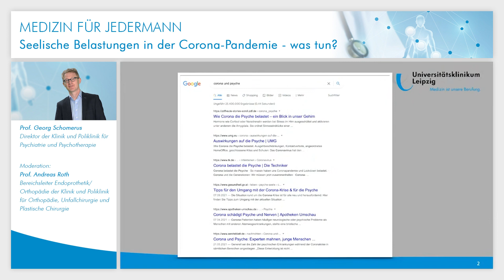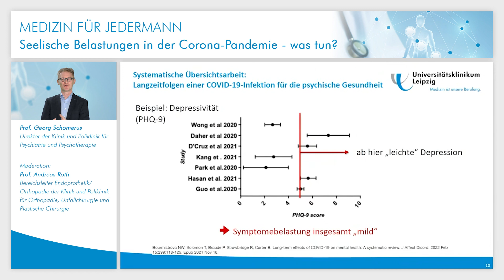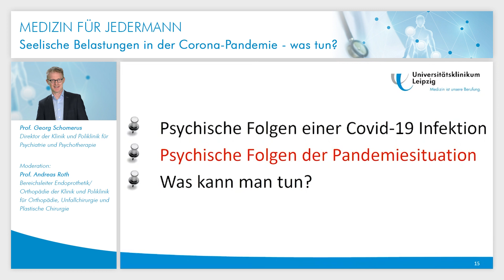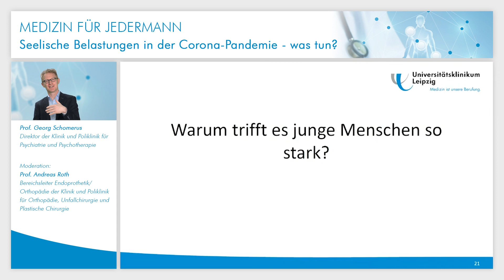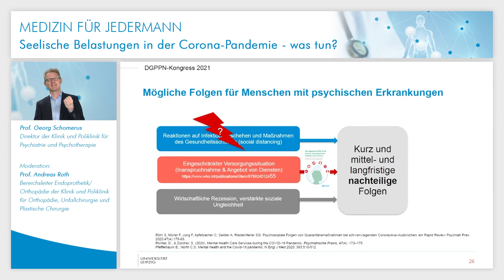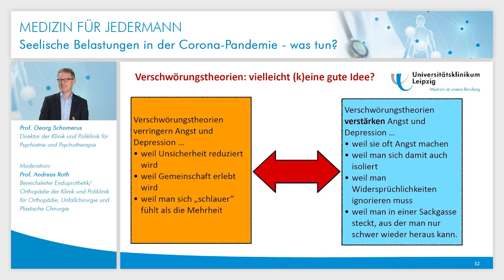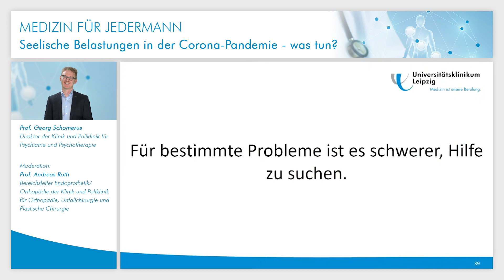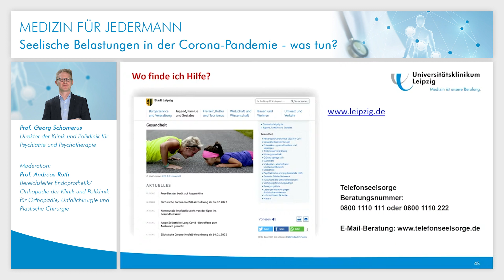Seelische Belastungen in der Corona-Pandemie - was tun?​ | MEDIZIN FÜR JEDERMANN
Die Folgen der Corona-Pandemie für die Psyche stehen im Mittelpunkt dieser Folge von „Medizin für Jedermann". Prof. Dr. Georg Schomerus, Direktor der Klinik und Poliklinik für Psychiatrie und Psychotherapie, wird dabei berichten, welche psychischen Folgen durch eine Corona-Erkrankung auftreten können: „Nach einer Infektion können nicht nur körperliche, sondern auch neurologische und psychische Langzeitfolgen auftreten. Im Vortrag werde ich zusammenfassen, was darüber bisher bekannt ist."

Über die Folgen der Krankheit hinaus steigt für die meisten Menschen allein schon durch die Pandemiesituation der Stresslevel. „Die ganze Sache zieht sich, es wird einfach nicht besser – die Lage zehrt an den Nerven", so Prof. Schomerus. „Eine gewisse Hilflosigkeit spürt jeder. Und wir verzichten schon seit vielen Monaten auf so viele Dinge, die uns eigentlich selbstverständlich waren. Nicht alle können mit diesem Stress umgehen."  Weil man im Alltag sehe die fatalen Auswirkungen einer schweren Infektion auf den Menschen nicht direkt sehe, bleibe die Bedrohung abstrakt.

Prof. Schomerus geht deshalb bei seinem Vortrag vom 9. Februar 2022 auch der Frage nach, wie man mit der Situation besser umgehen kann, um den Kopf wieder frei zu bekommen.